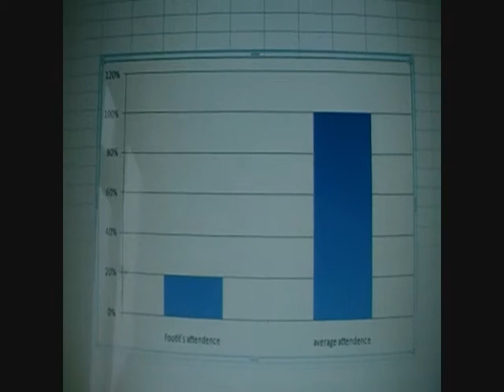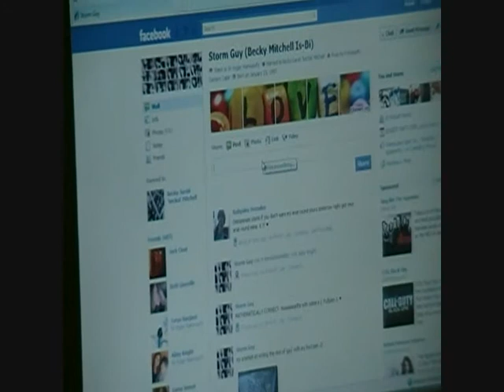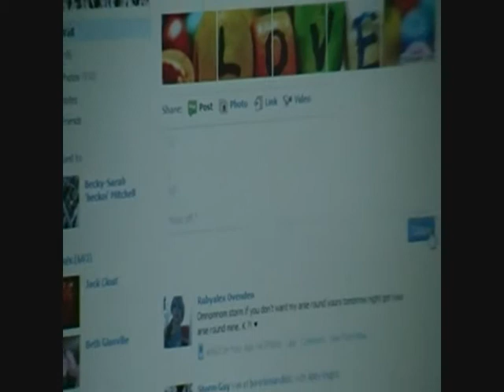Marcus Footit - Angels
Footit's debut video with vocals from Owen, Ian and James.
Also starring Aig and Jig.

--LYRICS--

Footits feeling weak
His mum wakes him
But Footit won't get up

But does he know
His attendance is low
He can't be ill again

He can't be in pain
But just maybe..
He'll get the next train

So Footit's sitting all alone
Eating chicken off the bone
We have tried to ring his phone
Who knows he's probably stoned

[CHORUS]
And through it all...
Footit won't do the papers
But his mum is the saviour
for Footit's work
so come on now Footit
remember how much you get
you have to share some of it
Coz your mum does it all
But he doesn't pay her..

Footit's mum does Footit's work instead

He's still feeling weak
And his pain won't go
He's stayed off school

He'll always know
That he'll never pass any of his tests

And when he's out at night
He beats Jack in a fight
And coz he's not been fed
Footit's eating chinese in bed

[CHORUS]

{Guitar solo}

[CHORUS]